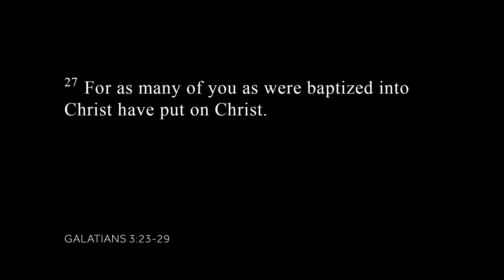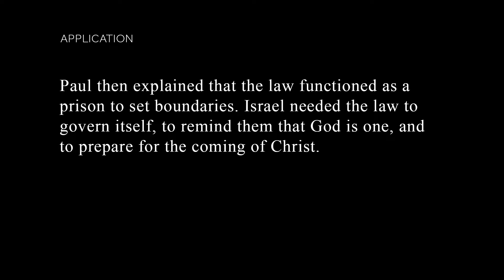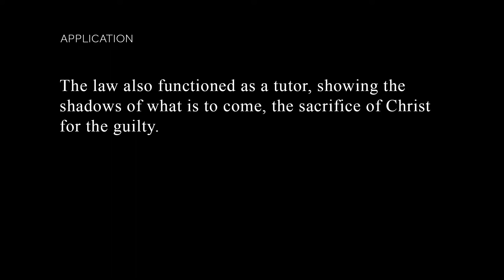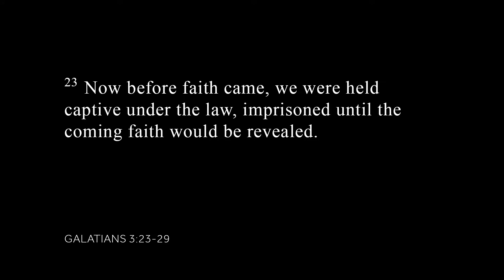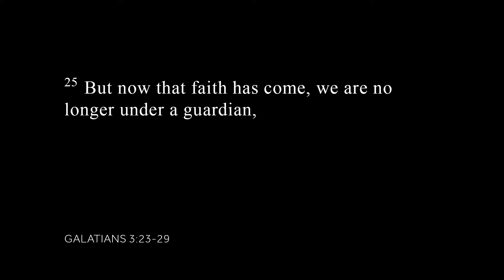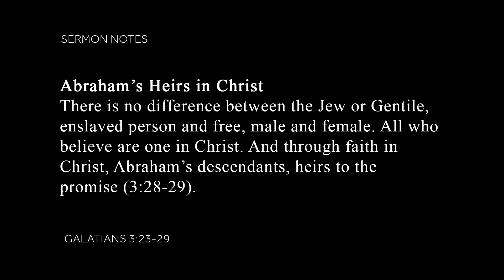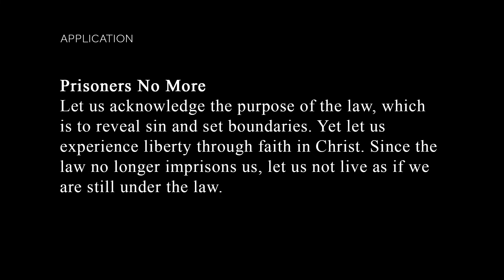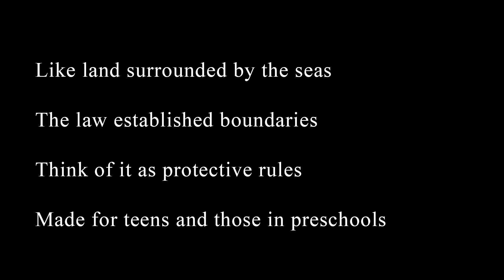Heirs by Faith - Galatian Liberty Part 15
Galatian Liberty Part 15
Heirs by Faith (Galatians 3:23-29)

Paul explained that God gave the law to reveal sin, which showed that all are guilty, thus needing a savior. Furthermore, Paul made it clear that the law of Moses does not contradict God’s covenant with Abraham. Instead, it complements it in a temporary nature. Paul then explained that the law functioned as a prison to set boundaries. Israel needed the law to govern itself, to remind them that God is one, and to prepare for the coming of Christ. The law also functioned as a tutor, showing the shadows of what is to come, the sacrifice of Christ for the guilty.